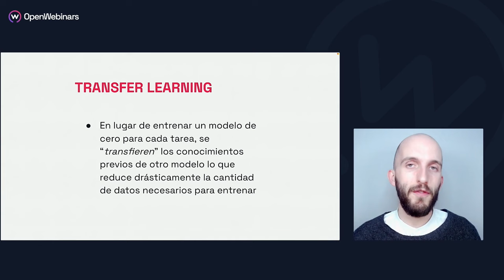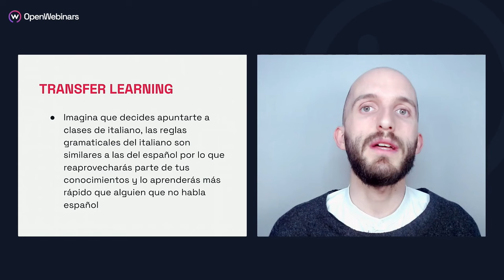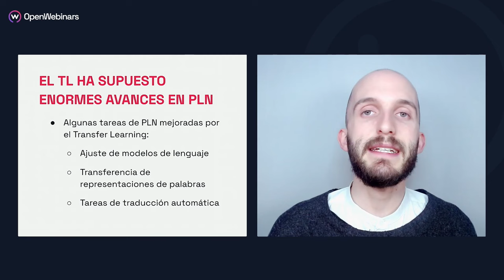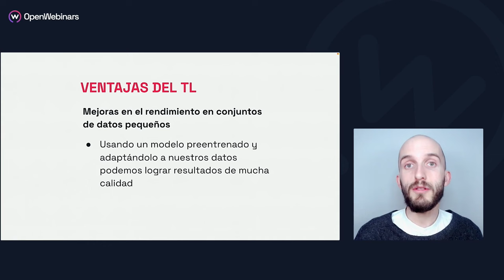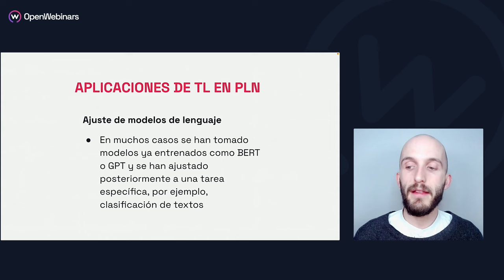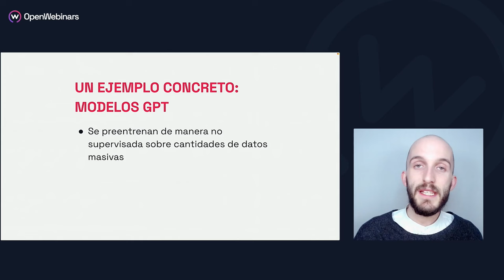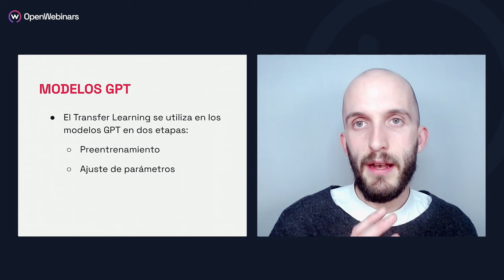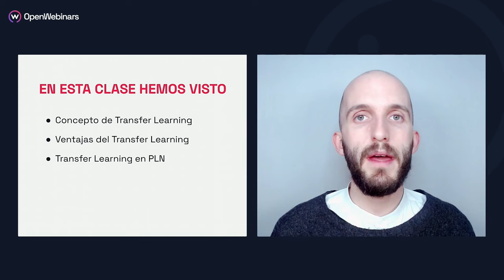Qué es el Transfer Learning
🚀 Descubre el concepto de Transfer Learning, una técnica poderosa que permite reutilizar modelos preentrenados para nuevas tareas, optimizando tiempo y recursos. Esta lección te permitirá comprender cómo aplicar Transfer Learning en proyectos de procesamiento del lenguaje natural.

Este curso forma parte de la ruta de formación Especialista en Inteligencia Artificial, diseñada para ofrecerte unos conocimientos amplios y avanzados sobre inteligencia artificial.

Al completar la ruta formativa Especialista en Inteligencia Artificial, habrás desarrollado habilidades tan importantes como:

- Comprender los fundamentos de la IA, incluidos algoritmos y aplicaciones.
- Aplicar algoritmos de IA en problemas reales.
- Profundizar en el procesamiento del lenguaje natural para mejorar las interacciones humano-computadora.
- Utilizar técnicas de aprendizaje automático en el análisis de datos textuales.
- Manejar TensorFlow y Keras para entrenar modelos de deep learning.
- Resolver desafíos de IA en ciberseguridad.
- Desarrollar aplicaciones y sistemas de IA funcionales.
- Integrar IA en estrategias empresariales y de seguridad.
- Evaluar críticamente los impactos de la IA en los negocios.
- Innovar con IA en diferentes sectores industriales.

👩‍💻 Embárcate en nuestra ruta formativa para convertirte en un experto en inteligencia artificial. Descubre cómo manejar herramientas como TensorFlow y Keras, y adquiere conocimientos prácticos para resolver desafíos complejos en la ciberseguridad y el procesamiento del lenguaje natural.